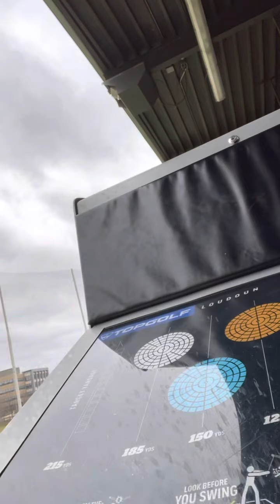Topgolf louden play